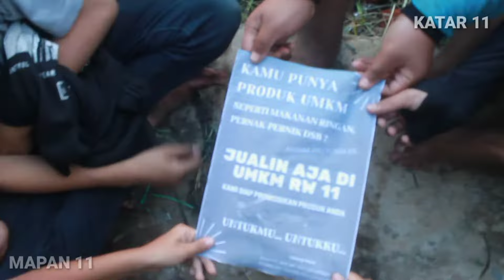MENEMUKAN BUAH-BUAHAN LANGKA ❗ | KAMPUNG UMKM RW 11 DESA JAYAGIRI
Bagi kamu yang memiliki produk sendiri seperti jajanan, makanan ringan, minuman ? dan bingung mau jualnya ke mana? Jualin aja di UMKM Katar 11 Jayagiri. Kami akan bantu promosikan.

Hubungi biar mesra
Sinta 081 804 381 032
Ariskha 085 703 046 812